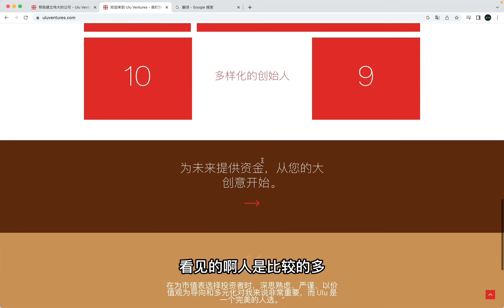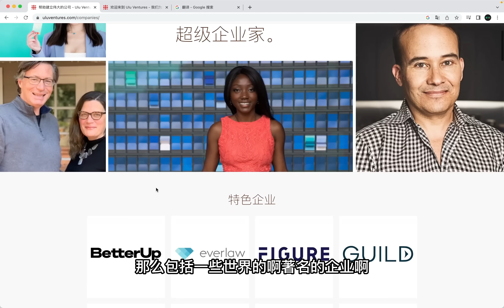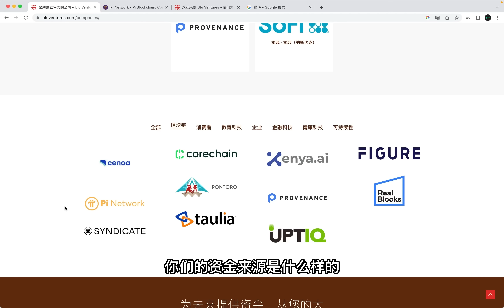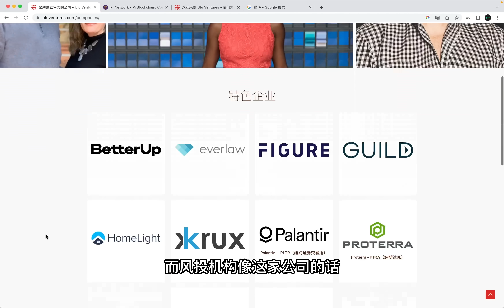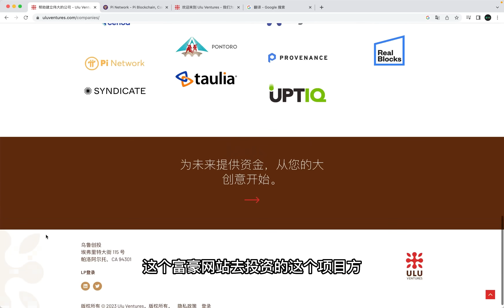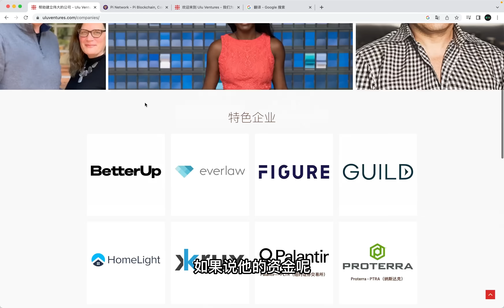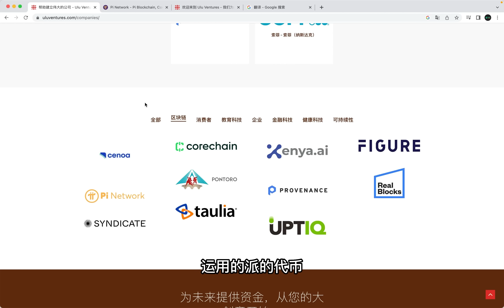Pi Network项目方在资本面前应该有的态度，最新富豪风险投资开始将pi 列入投资名单，此次资本的进入是高姿态还是低姿态至关重要，以至于是否会影响后续派项目发展。